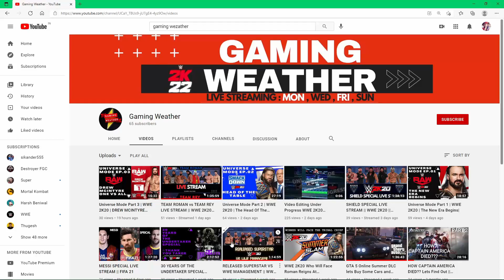2nd QNA IS HERE | ASK YOUR HEAD OF THE TABLE ANYTHING| AND DONT MISS THE END.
The Mods I used In this Video Is made by this man 👇🏻 follow him and support him guys , he is a best MODDER For Our Community.

Welcome To Gaming Weather ,

Hi I’m Armaan & on my channel, you will find lots of games But Mostly i play WWE games. I love gaming and sharing my experiences with you. LIVE STREAM DAILY 8PM IST [INDIAN STANDARD TIME]

MY SETUP SPECS :
•Graphics Card - NVIDIA GEFORCE RTX 2060 GIGABYTE OC EDITION 6GB
•CPU : INTEL i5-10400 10th GEN
•MOTHERBOARD : MSI B460M PRO VDH WIFI
• RAM : Corsair Vengeance LPX 16GB (2x8GB) DDR4 3200MHz C16
•CABINATE : COOLER MASTER
•Keyboard & Mouse - SK64 – RGB KEYBOARD & Glorious Model D Lightweight Ergonomic Gaming Mouse - Matte White Edition